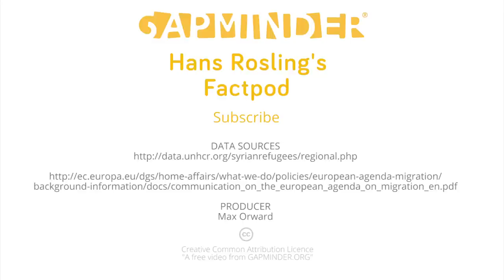Where Are the Syrian Refugees? - Factpod #17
After the tragic crisis in Syria, more than half of all Syrians have left their homes. Where are they?

background-information/docs/communication_on_the_european_agenda_on_migration_en.pdf

LICENSE
Please copy and redistribute this film in any medium or format
You must include the following attribution to Gapminder: "Free material

PRODUCED BY
Max Orward